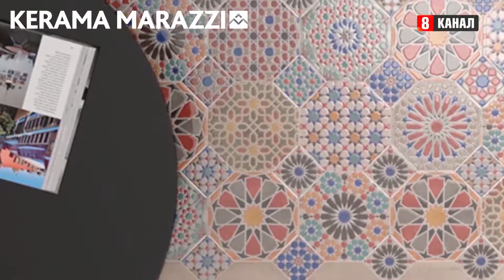Як створити "чистий" бізнес та втримати клієнта // Світлана Юлдашева // Veranda on the river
Традиційно у програмі "Veranda on the river - цікаві люди з Тетяною Авраменко" підготували для вас черговий кейс успішного бізнесу.

На цей раз говоримо про те, як побудувати свою справу на чистоті, як знаходити та втримувати клієнтів та як заробити їх лояльність та кохання.

Спілкуємося із гуру чистоти Світланою Юлдашевою та ділимося з вами найцікавішим! Дивимося!